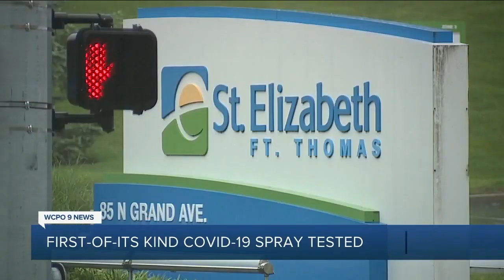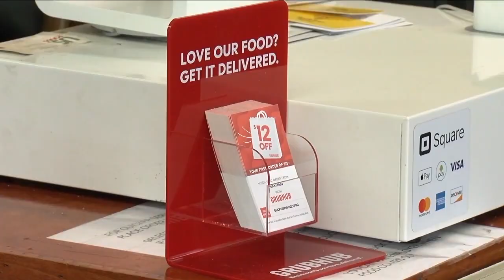WCPO Latest Headlines | May 19, 7am